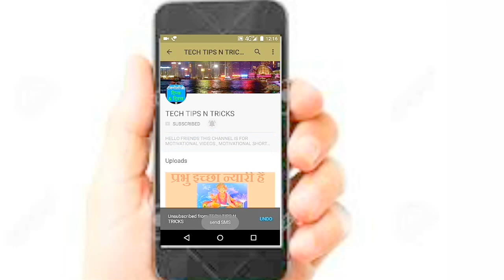M D H की कहानी कैसे बना एक ताँगेवाला रोड पति से करोड़ पति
ये कहानी M  D  H मसलो के संस्थापक धर्मपाल जी की है
कैसे उन्होंने एक टंगे वाले से अपने आप को अरब पति बनाया
जान ने के लिएपुरी विडियो देखें धन्यबाद